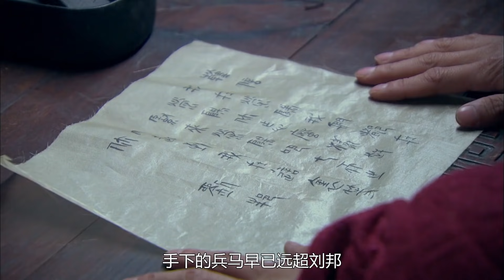楚漢傳奇44：劉邦恩威並施試探韓信忠心